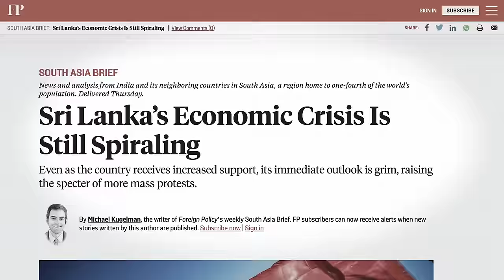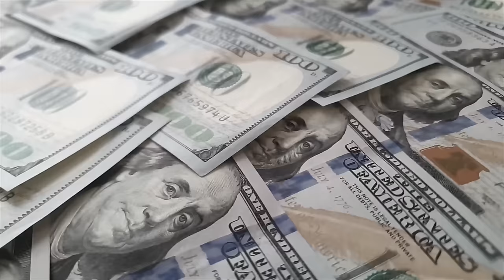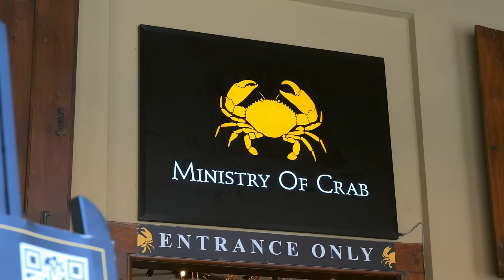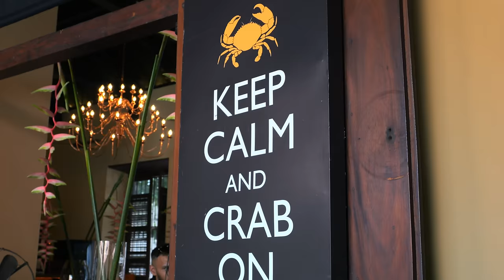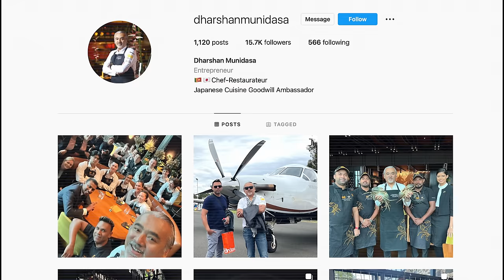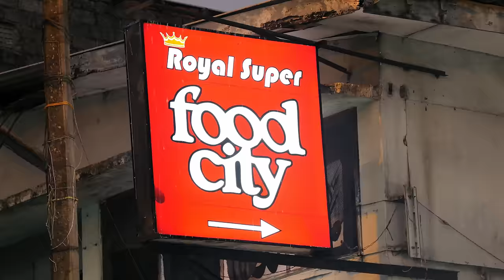Sri Lankan Street Food in Crumbling Colombo! (What it’s really like)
1. LUNU MIRISA
ADDRESS: Colombo - Horana Rd, Boralesgamuwa
🇱🇰PORK CURRY: De-bone the pork and then cut the pieces into small slices. Place curry powder in a big pan to burn. Add cooking oil and mix with curry powder. Place the pork slices into the pan. Add turmeric powder, roasted curry powder, chili powder, black pepper, salt, cardamom, garlic paste, Garcinia cambogia, a liquid mixed with oil, cinnamon, ginger, garlic, fried lemongrass and curry leaves.Stir and cook for around 20 minutes.
🇱🇰JACKFRUIT CURRY: Chop the jackfruit flesh into small pieces. Place pieces into a pan, then add coconut milk, chopped onions, green chilies, curry leaves and Pandan leaves. Add salt, turmeric powder and curry powder. Add some pieces of cinnamon and mustard paste.Mix and cook for around 20 minutes. Add more coconut milk. Place chopped dried red chilies and chopped garlic into hot oil, mix, add turmeric powder and dump this mixture into the pan of jackfruits.
💸PRICE: 600 LKR/$1.63 USD for each dish | Jackfruit curry is a side dish
2. MINISTRY OF CRAB
ADDRESS: Old Dutch Hospital Complex, 04 Hospital St, Colombo 00100
INTERVIEWEE: Chef Dharshan Munidasa
🇱🇰BLACK PEPPER CRAB: Place the crab in the hot wok and saute a bit. Season with black pepper and secret black pepper sauce. Steam for 20 minutes.
💸PRICE: 21920 LKR/$59.67 USD for 2kgs of crab
3. UZMAN TEA ROOM
ADDRESS: No. 98, Abdul Hameed street, Colombo
🇱🇰EGG HOPPER
💸PRICE: 100 LKR/$0.27 USD
4. UNCLE DUDDLY
ADDRESS: No.71, Abdul Hameed street, Colombo
🇱🇰STRING HOPPER BIRYANI: Slice green and red chilies, tomatos, onions and place in hot oil. Add eggs and mix. Add salt, pepper, chilies powder and mix. Place rice noodles in pot with fresh cow’s milk and gravy. Stir. Place mixture in a dish. Slice and stir-fry fried beef which was marinated in vinegar, chilies powder, salt, pepper, curry powder. Add chopped onions, chilies, curry sauce, ketchup and lime juice. Add beef to noodles and serve.
🇱🇰BRAIN KOTHU ROTI
💸PRICE: 2800 LKR/$7.62 USD each for big servings

🎬 CREDITS:
LOCAL PRODUCER » Ruzaina Hadgie
PRODUCTION ASSISTANT » @samalbandara